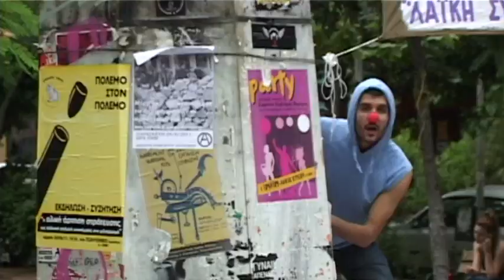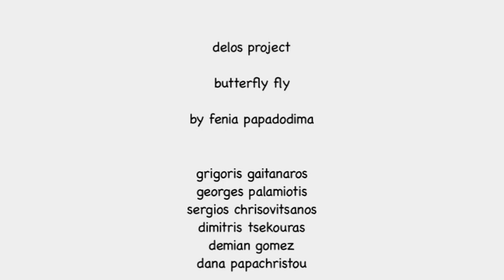Fenia's Delos - Butterfly Fly (feat. G. Gaitanaros)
Homage To Phaidon. Written & Directed by Fenia Papadodima. Music by  S.Chrissovitsanos, D.Tsekouras, D. Gomez, G. Palamiotis, F. Papadodima, guest star Dana Nuanc